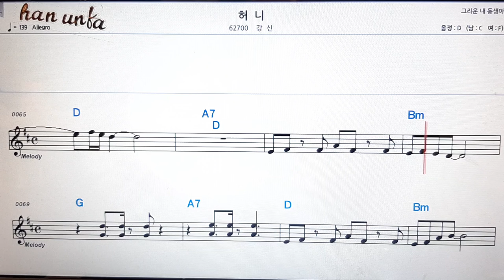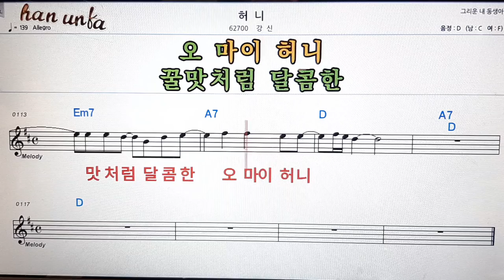허니/강신👍노래 반주, 코드 악보,가라오케💋Karaoke*Sheet Music*Chord*MR